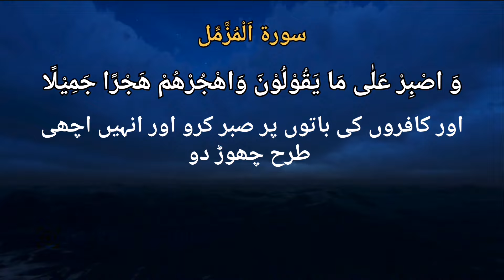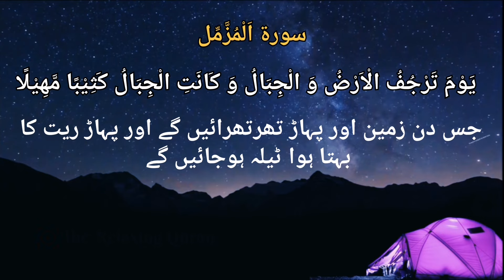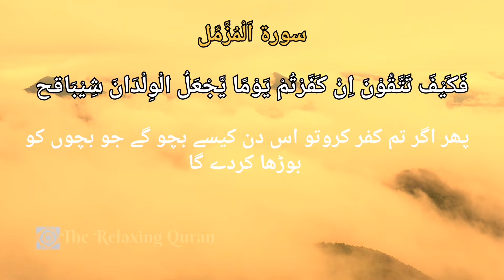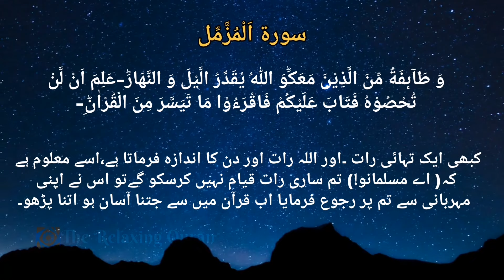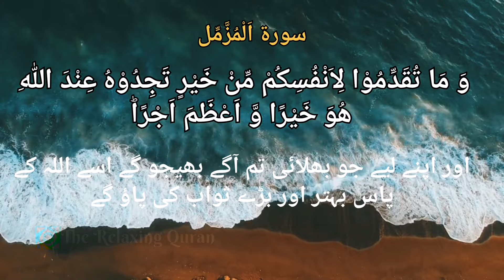Surah Muzamil Recitation. Complete recitation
Complete recitation of surah Muzamil with translation.
Soothing recitation of Surah Muzamil.